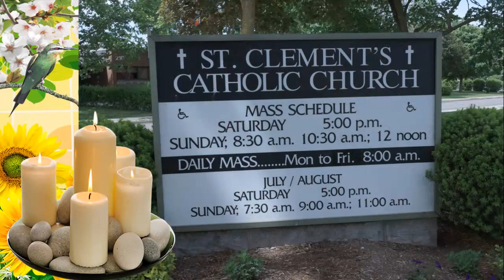Mừng 25 năm Lm Phêrô Nguyễn Thế Tuyển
Mừng 25 năm Lm Phêrô Nguyễn Thế Tuyển. Nhạc: Phạm Trung - Hợp ca Slideshow: Duy Hân.